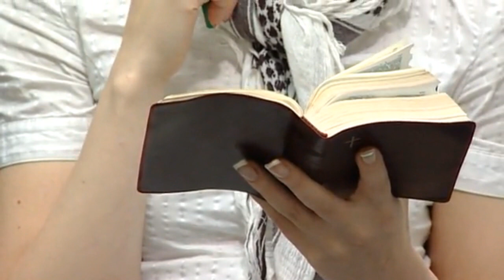Pirkko Vesavaara - Herra on tarkka suunnitelmissaan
Pirkko Vesavaara - Herra on tarkka suunnitelmissaan 2008